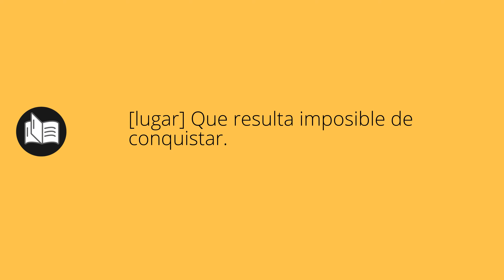Que significa INEXPUGNABLE • inexpugnable SIGNIFICADO • inexpugnable DEFINICIÓN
Que significa inexpugnable en español. Cual es el significado y definicion de inexpugnable. que es inexpugnable. inexpugnable definiicon en español. Todos los significados y definiciones del diccionario español.

Diccionario de la RAE (Kindle):
Diccionario de la RAE (Tapa dura):
Diccionario de primaria VOX:
Diccionario Esencial de la Lengua Española:
Diccionario Cambridge Español - Inglés: